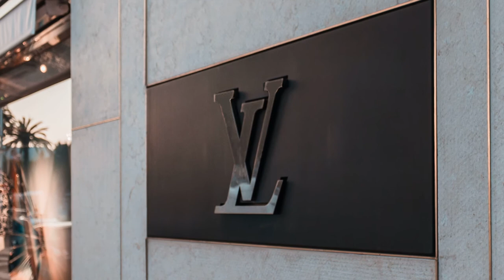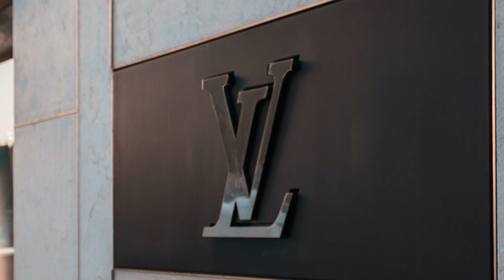Take Your Time : Song By Dan Lebowitz Country & Folk Calm Music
Free Music  From YouTube Studio  For Any YouTuber
Let Us Support These Gifted Artists. Romantic Music

Make $1000 + Per Day Testing Apps, Watching YouTube, Surveys, etc.

1. Social Earn beta , Get $25 Signup Bonus

2. Social Rebel,  Get $50 Signup Bonus